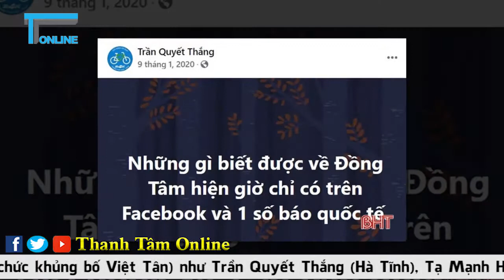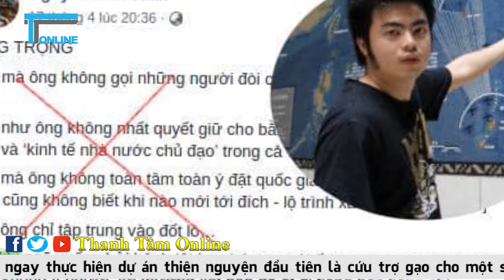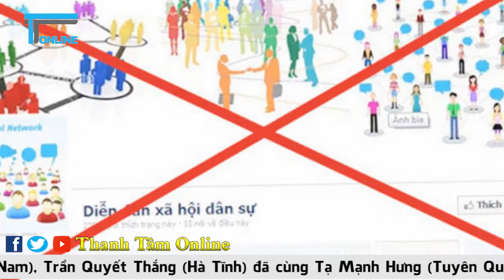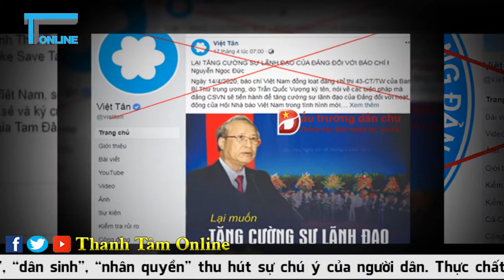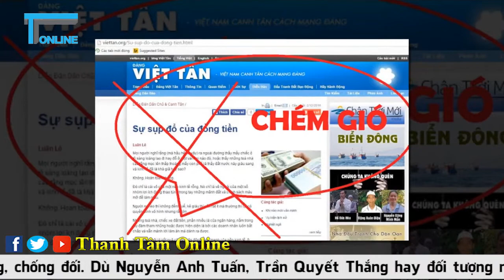Cảnh giác với dự án xã hội dân sự của VOICE núp danh “thiện nguyện”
Thời gian qua, một số tổ chức, cá nhân phản động, chống đối đã lợi dụng vỏ bọc để triển khai dự án “xã hội dân sự” do nước ngoài tài trợ. Nhiều người đã không đánh giá được bản chất sự việc, thậm chí bị “ám thị” bởi các hình ảnh bên ngoài từ các hoạt động thiện nguyện của chúng, đã vô tình ủng hộ, thậm chí quảng bá, vinh danh và tạo điều kiện cho các đối tượng phản động, chống đối thực hiện các dự án “xã hội dân sự”, làm cơ sở để các đối tượng gia tăng các hoạt động chống phá gây bất ổn ở một số địa phương tại Việt Nam.